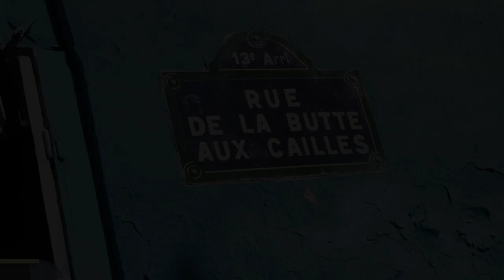Visite insolite Cultival - Paris Street Art à la Butte-aux-Cailles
Et si l’histoire de la Butte-aux-Cailles se lisait sur ses murs ?
Découvrez les secrets d’un des quartiers les plus atypiques de Paris en suivant les pas des artistes célèbres qui ont fait de lui le « village du Street Art ».
Fresques animalières, personnages familiers ou énigmatiques, monochromes ou multicolores, discrètes ou monumentales ; toutes leurs œuvres semblent porter la même signature : « poésie ».
Grâce à votre guide, vous apprendrez tous les temps forts et les mouvements d’un Art urbain en constante mutation, au cœur d’un des plus beaux quartiers les plus bucoliques de la capitale.